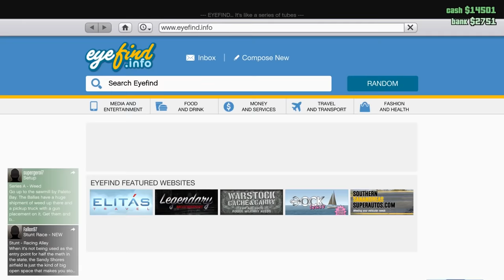🐟 ДВЕ ТЕЖКИ МУТРИ ПОДЧИНЯВАТ СВЕТA НА GTA V!!! - GTA 5